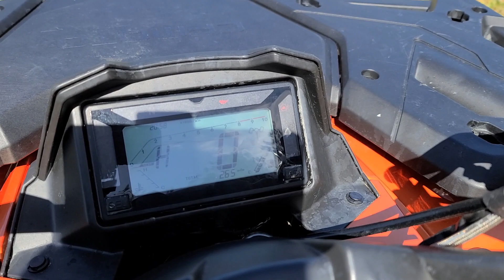Cfmoto Cforce 600 one year review.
Thoughts after the first year of riding.